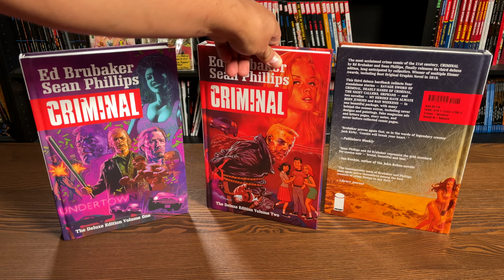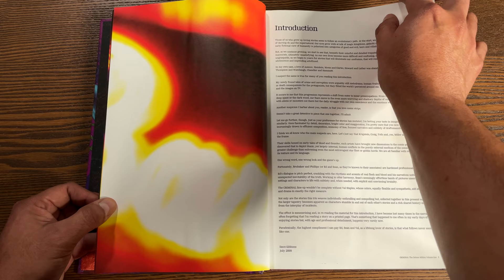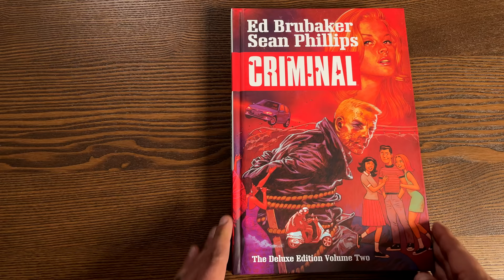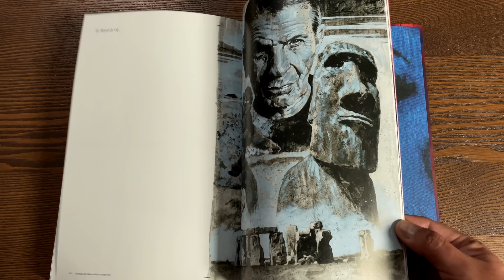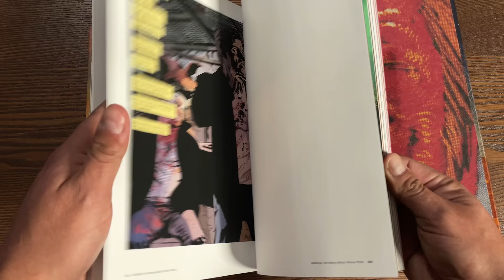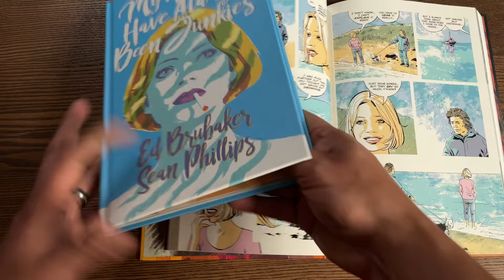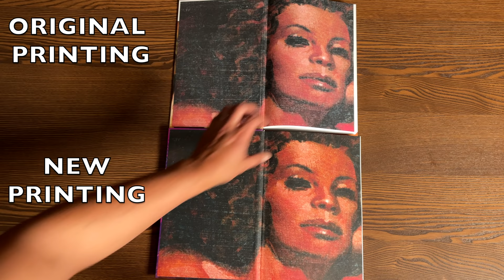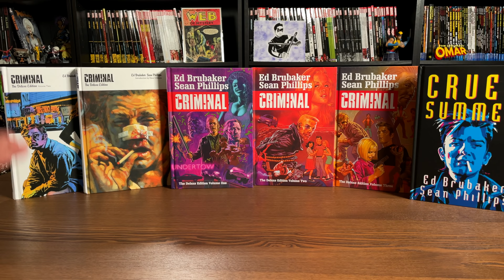Criminal Deluxe Editions Overview | New Printing | Comparison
Join the Uncanny Omar for an overview of Criminal Deluxe Edition Hardcovers by Ed Brubaker and Sean Phillips from Image Comics.  He takes a closer look at the new printings and compares them to the original. He also talks about the reading order of Criminal.